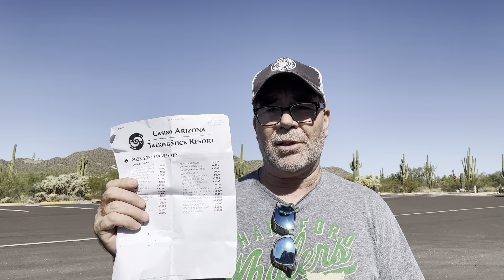Welcome to Clearing The Benches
Your one stop shop for DAILY hockey content!